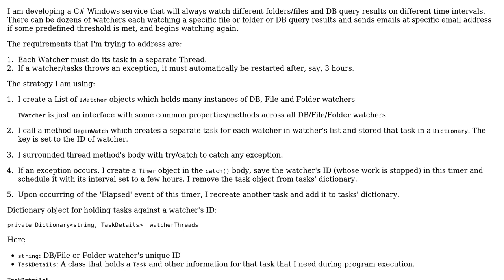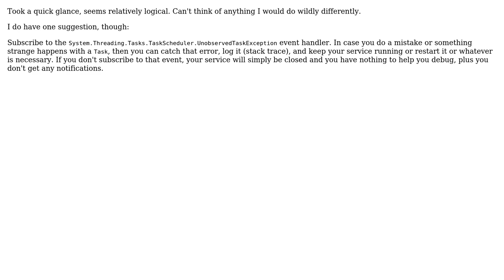Code Review: File/folder watcher Windows service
With thanks & praise to God, and with thanks to the many people who have made this project possible! | Content (except music & images) licensed under CC BY-SA | Music | Images & others | With thanks to user SAM OnELA user Marko user Jamal user Aamir and the Stack Exchange Network Trademarks are property of their respective owners. You are responsible for your own actions.